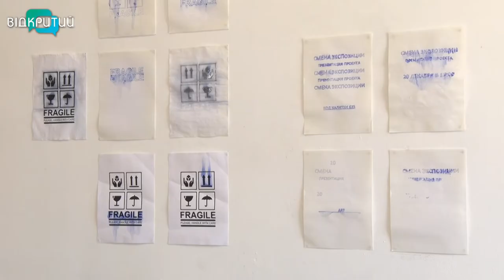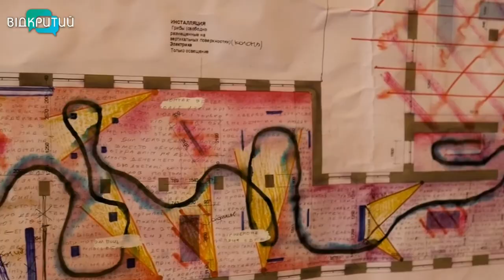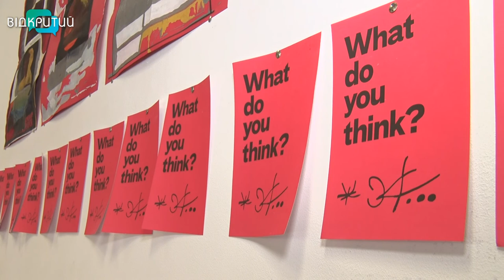У Дніпрі проходить виставка "Все добре"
«Все добре». У Дніпрі  під такою назвою працює виставка молодого митця Антона Ткаченка. Вона – про почуття. У роботах поєдналися радість, смуток, самовідданість, любов і нестерпність.